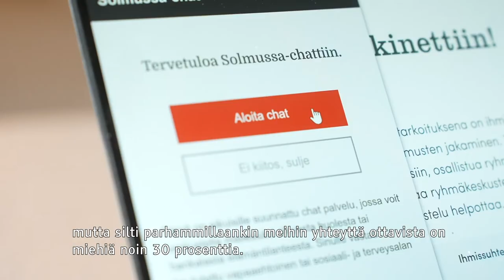MIELI suomen mielenterveys ry | Veikkaus